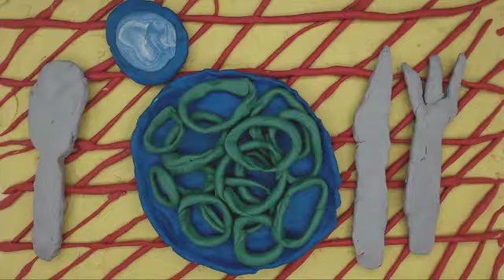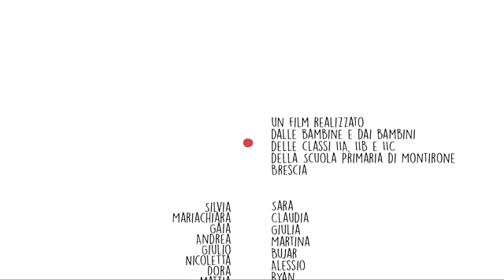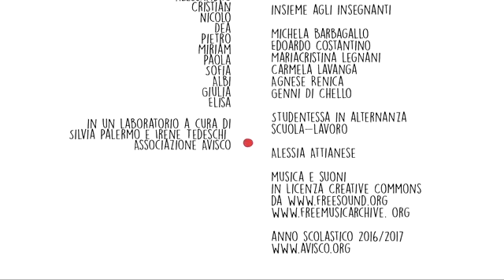Che rabbia on Vimeo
Scuola Prima Lechi - Montirone. a.s. 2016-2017